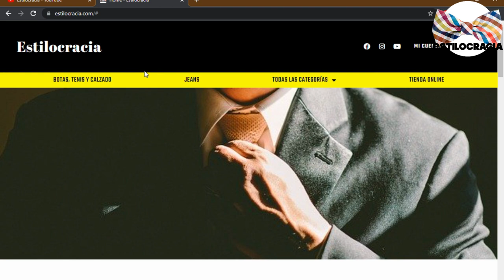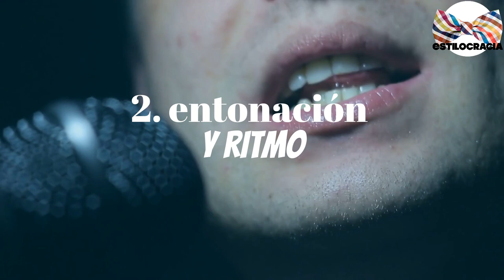5 secretos PARA desarrollar UNA VOZ seductora 🔥🔥!!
🔥¿QUIERES tener UNA voz SEDUCTORA para CONQUISTAR 🔥?

00:00 Introducción
01:50 Respiración y tono
03:00 Entonación y ritmo
04:17 Vocabulario y expresión
05:19 Cuida tu instrumento
06:20 Confianza y actitud

Visita nuestro sitio asociado de Amazon para productos de tu interés: